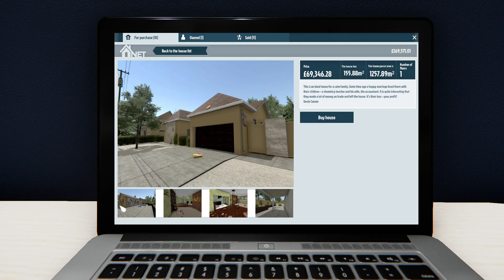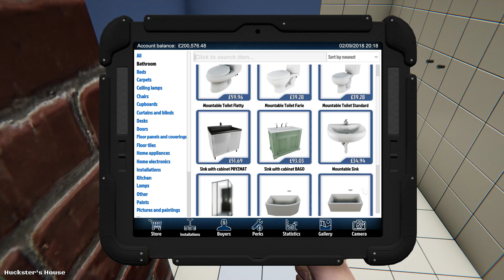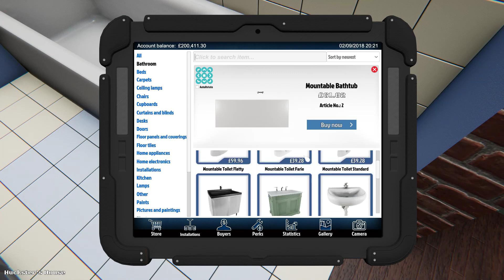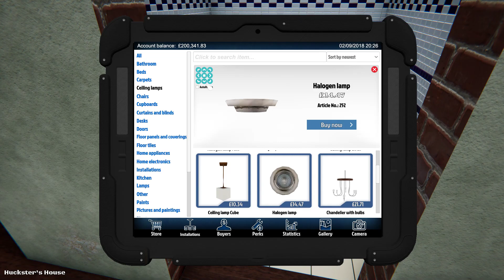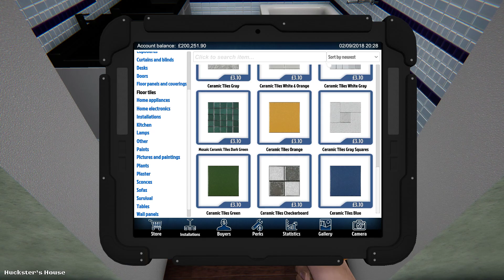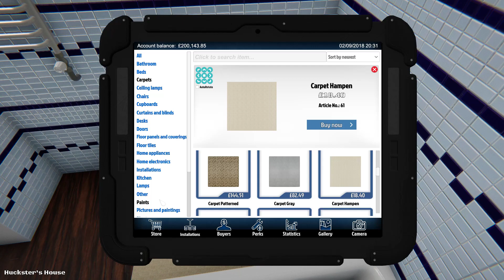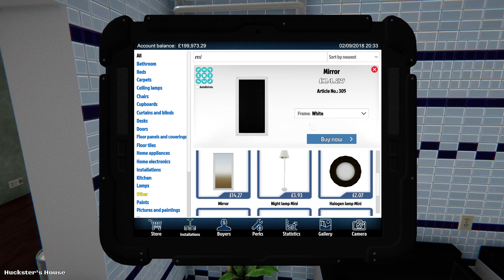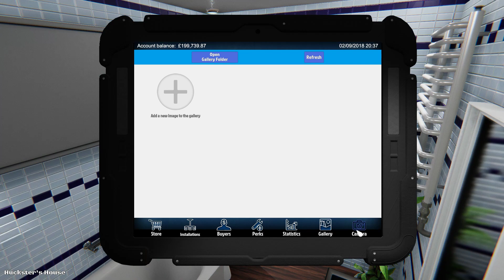Breaking bad house part , Let's Play House Flipper ep 33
let's start with the bathroom..